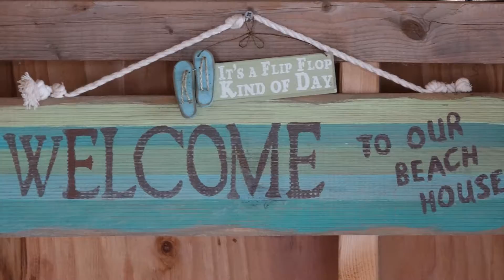Saquish Island - Plymouth, MA - Dan & Marion Devir Visit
We took a trip to visit Dan & Marion Devir at their Cabin on Saquish Island of Plymouth, MA.  After a long 3 mile bumpy drive, and staying for 3 days, we had a great time visiting all their relatives.  We also went out on their pontoon boat to dig clams and get some fresh lobsters which we cooked up for lunch!  This is a special secluded place which is great for getting away from it all and retiring!  Congrats Dan & Marion!